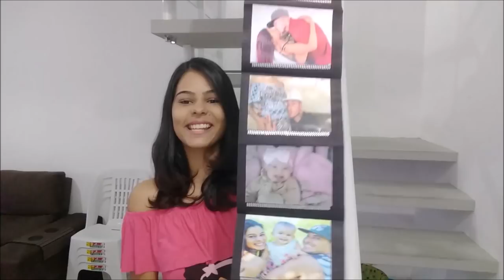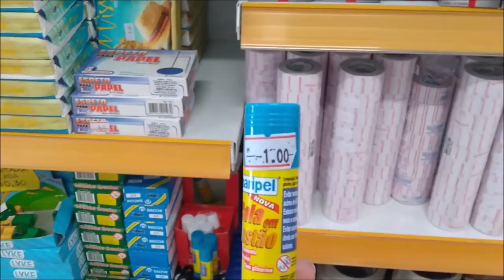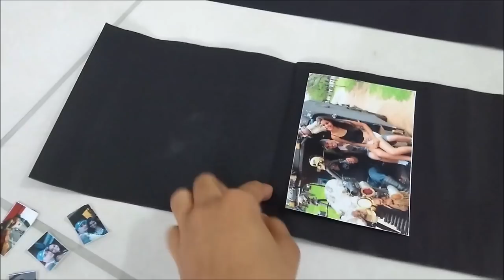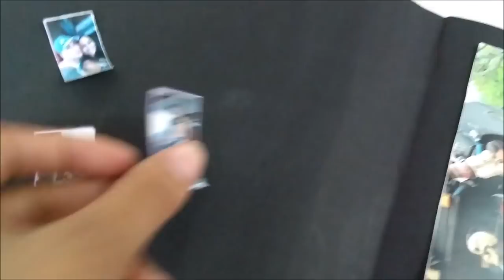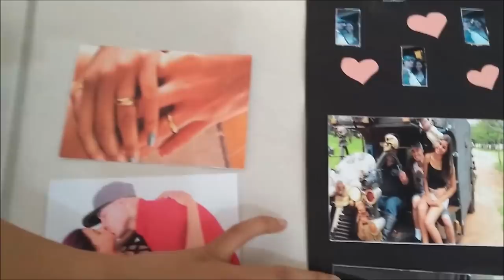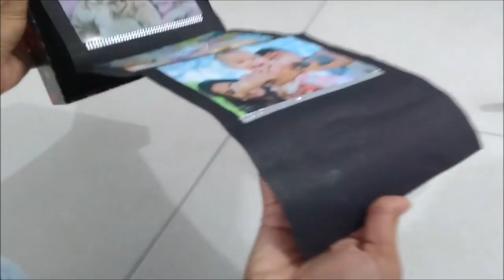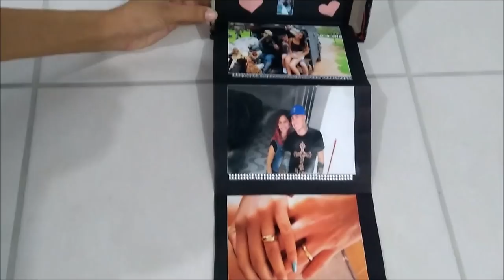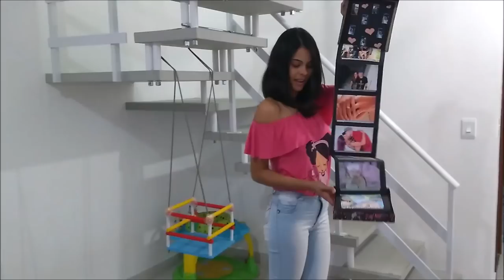DIY - PRESENTE PARA O DIA DOS NAMORADOS | Faça você mesma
oi meus amores, tudo bom ??? hoje vocês vão aprender a fazer um presente para o dia dos namorados super lindo e romantico, e ainda super econômico com apenas 15 reais vamos fazer um super presente !!